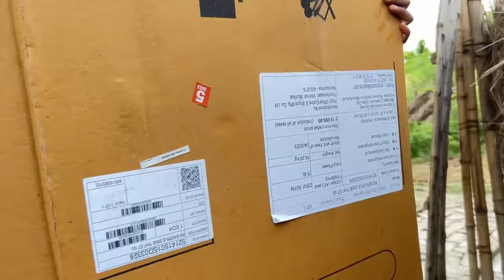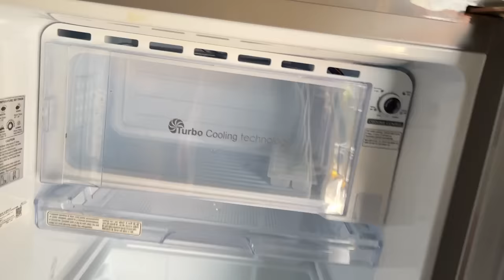छोटा सा घर में New फ्रिज को सिफ्ट कर दिये | अब पियेंगे ठंडा पानी🙈Love Marriage Life | Kajal Mithun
Tags 🏷️
gift uboxing
unboxing video
new vlog
birthday vlog
raksha bandhan
sabitri official
dancer sanatan

home tours
shopping
vijay riya vlogs
vijay riya
vijay riya video
shopping vlogs

YouTube payment
village life
couple Vlog
village life
gaon ka Vlog
city Vlog
love Marriage life
deshi Vlog
bihari Vlogs
kajal Mithun
cute couple Vlog
couple Vlog
Vlog video
vlogs
vijay riya
delhi Vlog
new home
rahul. mampi
love story
couple Vlog
trending video
moj video
tikki video
YouTube vs tik tok
adnan roast
new roast
adnan ka video
roast adnan
tik tok videos
romantic video
couple romance
bhojpuri video
Vlog video
vlog
Vlogs
rohan priya
cute couple
sachin manisha
daily vlog
daily vlogs
love story